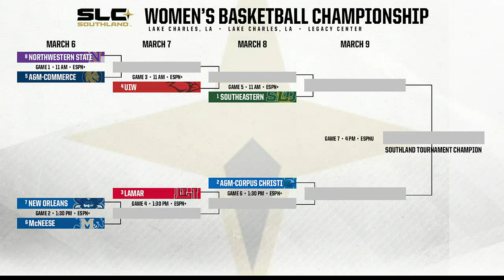McNeese Women’s Basketball beats New Orleans behind fourth quarter run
The McNeese Women’s Basketball team entered Wednesday night’s regular-season finale against New Orleans with quite a bit on the line, they had a spot in the Southland Conference Tournament already, but their seed in that tournament was yet to be decided.